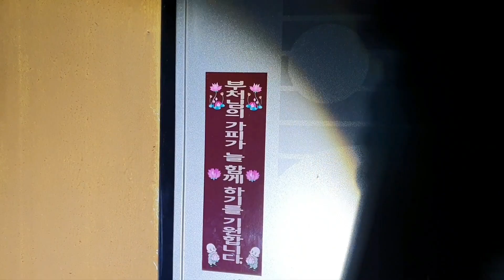ㄱ)추석날 강아지가 스님 고무신을 물고가..ㅋㅎ 해탈선원 진주수덕사 새벽녘 풍경(봉암스님)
♡ 즐거운 추석날 아침 ~ㅎㅎ

스님 고무신은 어디에 있노?
강아지가 물고간 고무신.. ㅋㅎ

추석날 해탈선원 수덕사
새벽 풍경 영상 즐감하십시요~~^^

감사합니다~
성불합시다~
나무아미타불~~~_()_

2020년 10월 1일 추석날 아침
해탈선원 밴 방장 봉암합장_()